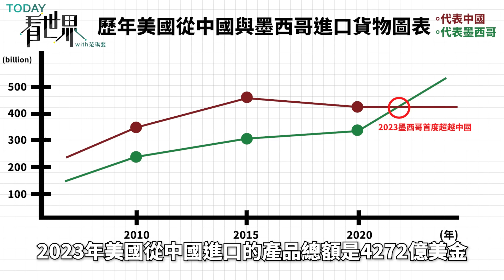美中貿易戰來回打七年！美國、中國誰得利？最獲利的國家竟然是墨西哥？【TODAY 看世界】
今年初一項統計顯示，2023年 美國 從 墨西哥 進口的商品總額首次超越中國，所以美國擺脫對中國的依賴了嗎？並沒有。 《金融時報》分析了貿易數據之後發現，中國把大量商品經由墨西哥「洗產地」再進到美國，利用「美墨加協定」（USMCA）的 關稅減免，規避美國的高額關稅。今天我們就來談談，中國 企業是如何利用美國的「近岸外包」走後門進到美國的？